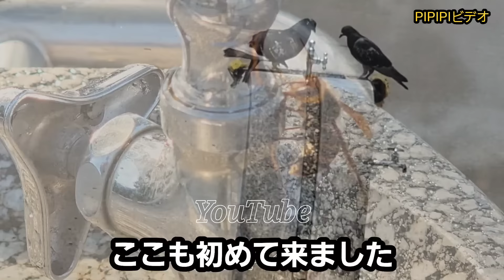寄り道で立ち寄ったところ(命の水) すずめ日記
生物には水は必要不可欠